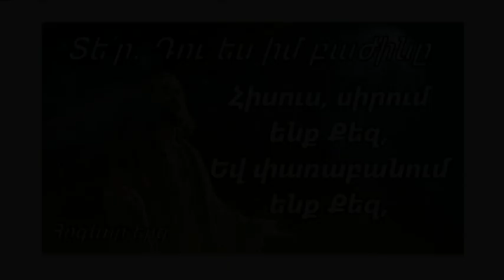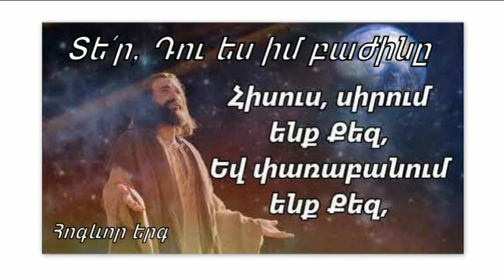Հոգևոր երգ Տե՛ր, Դու ես իմ բաժինը,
853
1. Տե՛ր, Դու ես իմ բաժինը,
Իմ փափագն ու կարիքը,
Ես ընկեր եմ այն ամենին,
Ով Քեզնից վախենում է,
Պատվիրանքդ էլ պահում է:
     Իմ զորությունը Տերից է,
     Իմ զորությունը վերից է.
     Ես նայում եմ դեպի վեր,
     Ուր Հիսուսն է հավետ Տեր
     Եվ տիրում է հավերժ սեր:

2. Ես աչքերս եմ հառում վեր,
Իմ Երկնային Բարձրյալ Տեր,
Եվ ինչպես որ աղախինն է
Իր Տիրոջ ձեռքին նայում,
Ես էլ Քեզ եմ սպասում, Տե՛ր:
     Իմ օգնությունը Տերից է,
     Իմ օգնությունը վերից է.

3. Տե՛ր, երկիրը լեցուն է
Քո ողորմություններով,
Ինձ սովորեցրո՛ւ օրենքներդ,
Եվ ողորմի՛ր, Տե՛ր, Աստված,
Ինձ՝ Քո Խոսքիդ համեմատ:
     Իմ օրհնությունը Տերից է,
     Իմ օրհնությունը վերից է.